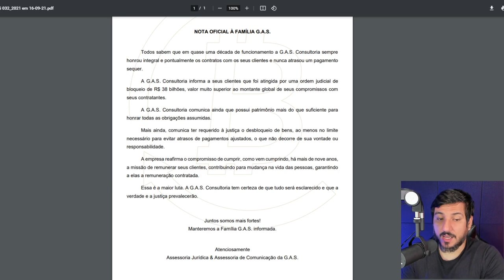GAS CONSULTORIA INTERROMPE SAQUES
Gas Consultoria (ou G.A.S. CONSULTORIA TECNLOGIA LTDA), interrompe saques após operação da polícia.